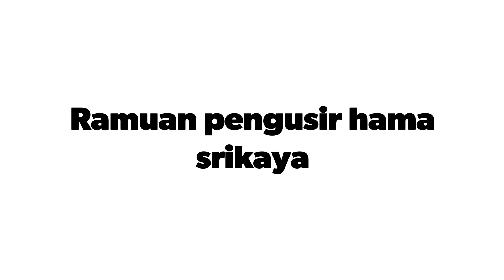Cara mudah murah mengusir hama tanaman